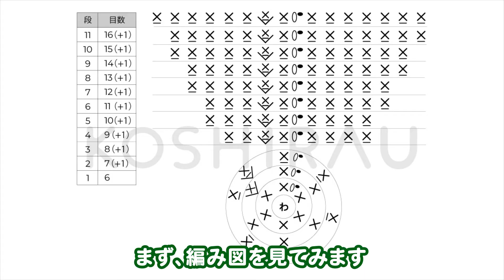【かぎ針編み】クリスマスツリーの編み方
ちいさなクリスマスツリーの編み方をご紹介します！
細編みのすじ編みで円錐形に編んで、枝を鎖編みで編みつけていきます。

▼作り方・手づくり好きが集まるWEB手芸メディア【koshirau】